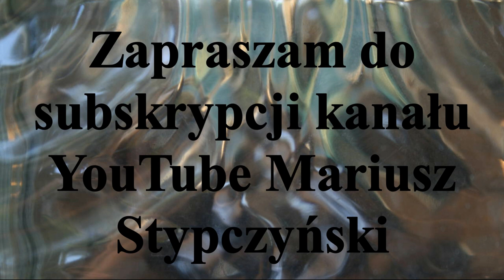Bramkarze - Łukasz Wierzbicki ,Michał Wilgosz i Maciej Berus , Jarosław Dubert .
Kolejny materiał z serii...Bramkarze. Runda jesienna sezon 2020/2021 Superligi. W akcji bramkarze Łukasz Wierzbicki , Michał Wilgosz Stella Gniezno oraz Maciej Berus , Jarosław Dubert Lipno Stęszew. Mecz rozegrano 12.IX. 2020r w ramach 2 kolejki I ligi Hokeja na trawie Zapraszam do oglądnięcia ich w akcji.
Materiał filmowy-archiwum W-Obiektywie-Kamery  Mariusz Stypczyński
Hokej Stypczyński SuperligaBramkarze Zapraszam Państwa do odwiedzenia stron oraz YouTube Mariusz Stypczyński gdzie znajdziecie Państwo relacje z spotkań ligowych hokeja na trawie i nie tylko.Zapraszam również do Subskrypcji Kanału YouTube Mariusz Stypczyński. Dziękuję i zapraszam na te i przyszłe relacje z różnych aren i boisk. Do usłyszenia i do zobaczenia.

Another material from the series ... Goalkeepers. The fall round of the 2020/2021 Super league season. Goalkeepers Łukasz Wierzbicki, Michał Wilgosz Stella Gniezno and Maciej Berus, Jarosław Dubert Lipno Stęszew in action. The match was played on September 12. 2020 as part of the 2nd round of the 1st league field hockey I invite you to watch them in action. # Hockey # Stypczyński
Film material-archive W-Lens-Camera Mariusz Stypczyński
and YouTube Mariusz Stypczyński where you can find reports from field hockey league matches and more. Thank you and invite you to these and future reports from various arenas and fields. Until then and see you.

Ein weiteres Material aus der Serie ... Torhüter. Die Herbstrunde der Super League-Saison 2020/2021. Torhüter Łukasz Wierzbicki, Michał Wilgosz Stella Gniezno und Maciej Berus, Jarosław Dubert Lipno Stęszew in Aktion. Das Match wurde am 12. September gespielt. 2020 als Teil der 2. Runde des Feldhockeys der 1. Liga lade ich Sie ein, sie in Aktion zu sehen. # Hockey # Stypczyński
Filmmaterial-Archiv W-Objektiv-Kamera Mariusz Stypczyński
Das Material ist eine subjektive Wahl des Autors.
Hockey # Stypczyński # Superliga Bitte besuchen Sie und YouTube Mariusz Stypczyński, wo Sie Berichte über Feldhockeyspiele und mehr finden. Vielen Dank und willkommen zu diesen und zukünftigen Berichten aus verschiedenen Bereichen und Bereichen. Bis zum nächsten Mal und bis bald.